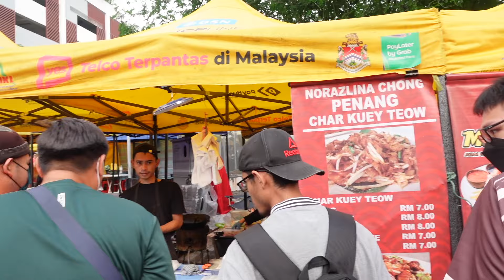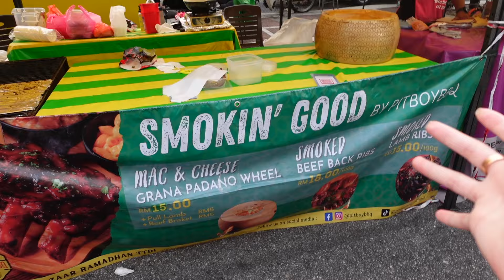ONE COLOUR BAZAAR CHALLENGE!!!